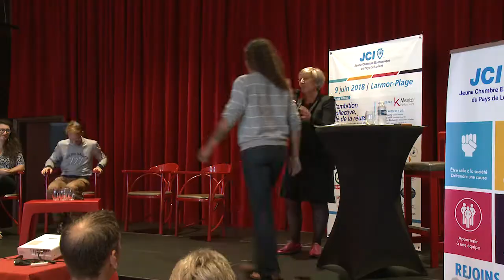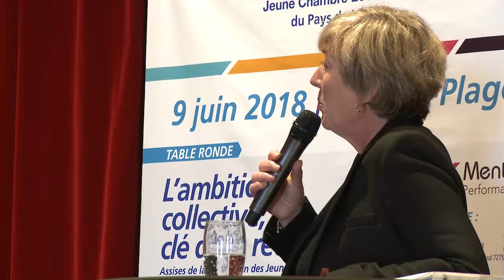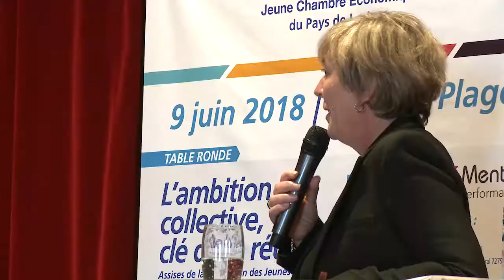Intelligence collective au service de l’humain et de l’entreprise - Table ronde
La Jeune Chambre Économique du Pays de Lorient a rassemblé autour d'une table ronde animée par Kristel Blandin de prestigieux invités !

Kristel Blandin, coach en performance et en intelligence collective, était entourée de :

✅ Marie Tabarly, Navigatrice, exploratrice The Elemen'Terre Project
✅ Hugues Meili, Dirigeant de Niji et Président de Bretagne Développement Innovation
✅ Matthieu Bimbenet, Dirigeant de 727sailbags
✅ Léa Alouis, Responsable bénévoles au Festival Interceltique de Lorient